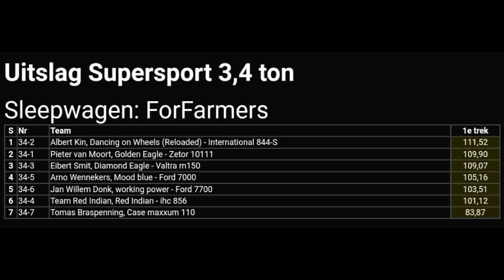3,4 ton Supersport Boerdonk 2021